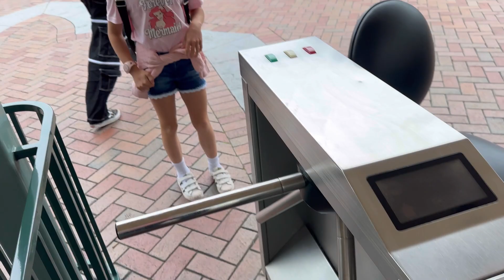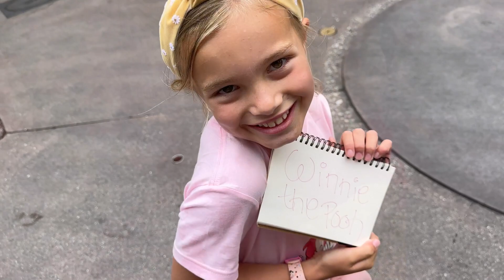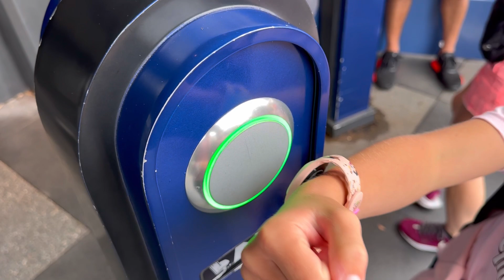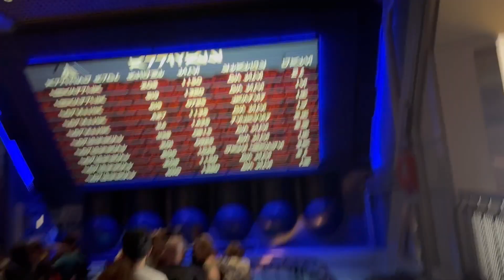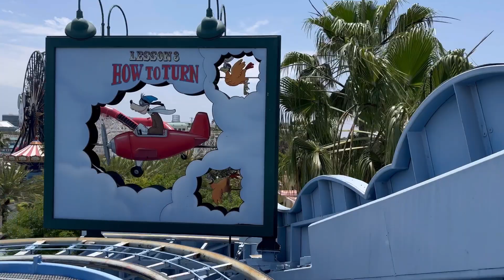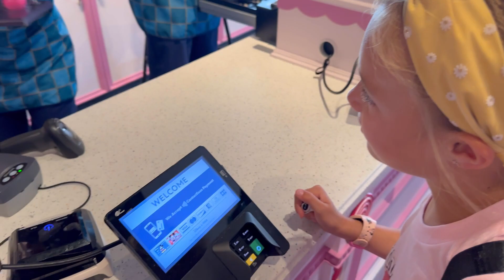Magical Day at Disneyland: Big Rides, Pin Trading, and Seeing Characters! - Disneyland Vlog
Join us on our magical day at Disneyland as we explore all the fun and excitement the park has to offer! From big rides that will leave you screaming with excitement to the timeless tradition of pin trading and penny pressing, we experience it all.

We also had the opportunity to meet some of our favorite Disney characters and enjoy the unforgettable sounds of the Disneyland band.  Our oldest daughter also rode Splash Mountain for her last time! The ride closes May 31, 2023 and will be reimagined into Tiana's Bayou Adventure.

Follow along with us on our vlog as we share our unforgettable day at the happiest place on earth.

Want to book your own Disneyland vacation? My travel partner offers discounts on multi-day tickets and hotel bookings!